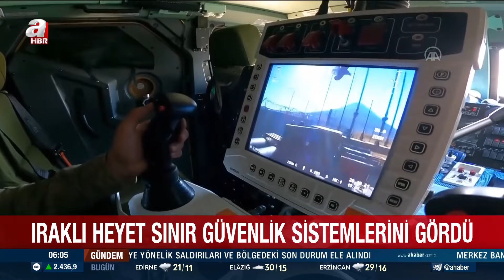Terörle mücadele tam gaz sürüyor! 1 Ocak 2024'ten bu yana 802 terörist öldürüldü | A Haber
Irak ve Suriye'nin kuzeyi dahil, son bir haftada 54, 1 Ocak 2024'ten bugüne kadar ise 360'ı Irak'ın, 442'si Suriye'nin kuzeyinde olmak üzere 802 terörist etkisiz hale getirildi. Milli Savunma Bakanlığı (MSB) Basın ve Halkla İlişkiler Müşaviri Tuğamiral Zeki Aktürk, basın bilgilendirme toplantısında şunları söyledi:

 Irak ve Suriye'nin kuzeyi dâhil; son bir haftada 54, 1 Ocak 2024'ten bugüne kadar ise 360'ı Irak'ın, 442'si Suriye'nin kuzeyinde olmak üzere 802 terörist etkisiz hâle getirildi.

 Kararlı operasyonlarımız sonucu Irak'ın kuzeyindeki barınma alanlarından kaçan 2 PKK'lı terörist daha 21 Nisan'da Habur'daki Hudut Karakolumuza teslim oldu.
 PKK terör örgütünün Irak tarafından "yasaklı örgüt" ilan edilmesi yönünde alınan kararı memnuniyetle karşılıyor, bu yöndeki tasavvurun "terör örgütü" ilanına doğru evrilmesini bekliyoruz.